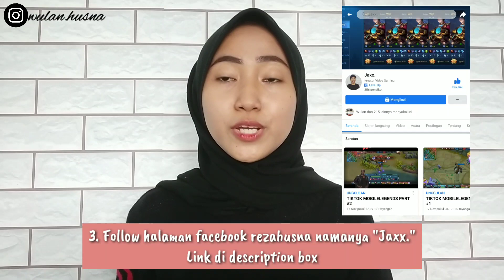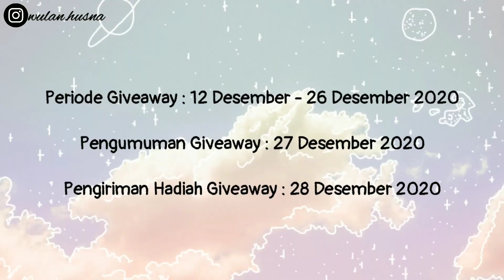[CLOSED] GIVEAWAY 90K SUBSCRIBERS | SKINCARE WARDAH, MAKEUP, SEPATU, TAS & DOMPET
GIVEAWAY 90K SUBSCRIBERS!! SKINCARE WARDAH, MAKE UP, SEPATU, TAS & DOMPET | HADIAH BANYAK!!!

2. Follow Instagram aku @wulan.husna (WAJIB FOLLOW)
3. Follow halaman facebook rezahusna "Jaxx."

Jika kalian tidak memiliki akun facebook pribadi, kalian boleh menggunakan akun facebook kilik orang lain (seperti : orangtua, teman, sahabat, saudara, pacar, tetangga, dll.)
4. Comment foto giveaway 90k subscribers aku di instagram dan tag 5 orang temanmu
5. Tulis komentar di video giveaway youtube aku dan tulis nama instagram kamu

PENGUMUMAN TANGGAL 27 DESEMBER 2020 di channel youtube. Jadi pastikan hidupkan lonceng youtube ya biar gak ketinggalan siapa pemenangnya.

FREE ONGKIR bagi pemenangnya..
Goodluck guys ❤

Endorse Youtube = DM INSTAGRAM 📩